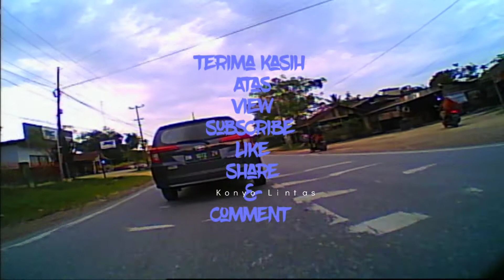Lagu Terbaru - Different Heaven & EH!DE - My Heart - Ngabuburit Ramadhan Hari Ke 30 Episode 57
Lagu Terbaru - Different Heaven & EH!DE - My Heart

Ngabuburit
Ramadhan
Hari Ke 30
Trip 4
Episode 57